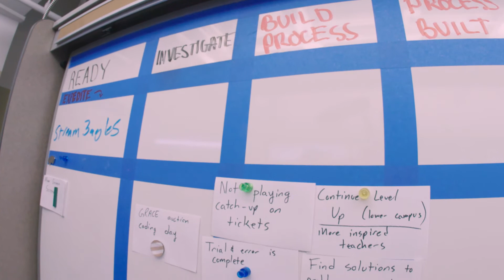Dana Morrison of Grace Christian School | ITProTV Testimonial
As a thank you to his staff, Dana Morrison got the team subscriptions to ITProTV. But what started as a reward has led to his department leveling up their skills across a range of IT topics.

ITProTV is the industry leader for online, self-paced learning for tech professionals, students, and organizations worldwide. Learn the latest tech skills in a fun talk-show format, we teach live daily.

By blending entertainment and cutting-edge technology with IT education, ITProTV creates high-quality training shows taught by experienced educators and industry professionals. With thousands of hours of training video content on a variety of tech topics, ITProTV offers an innovative and effective solution to IT training; it’s designed to meet the needs of any learner and any organization. Toss the boring PowerPoint classroom training aside, ITProTV is streaming the latest training for the most current tech trends and certification exams daily. ITProTV's innovative IT training solution has helped over 50,000 members and numerous organizations master the latest IT skills. Gain unlimited access to training content, practice exams, virtual labs, help forums, and supplemental materials, and learn all the latest tech skills online, on-demand, on any device, start today

ITProTV's Purpose is to "Empower our members through engaging learning of technology", continuing our Mission to "Disrupt the technology learning marketplace with engaging, effective content."